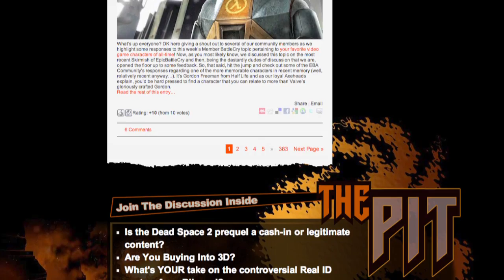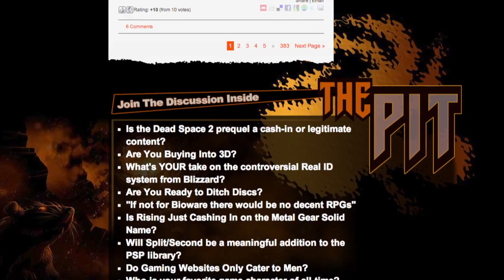Jump in The Pit!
We've just introduced a new feature over at EpicBattleAxe.com head over to the site, scroll to the bottom and jump in The Pit: your destination for the hottest topics of dicussion going on in the EpicBattleAxe community!